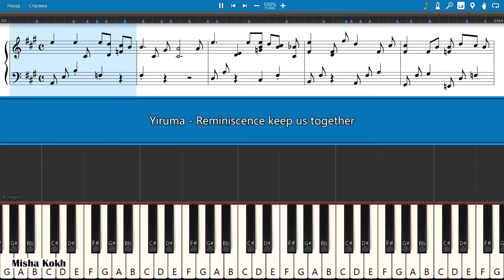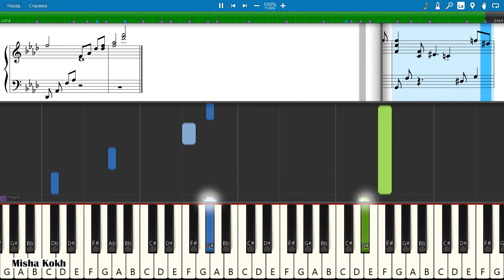Yiruma - Reminiscence keep us together [Piano Tutorial | Sheets | MIDI] Synthesia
How To Play Yiruma - Reminiscence keep us together [Piano Tutorial | Sheets | MIDI] Synthesia